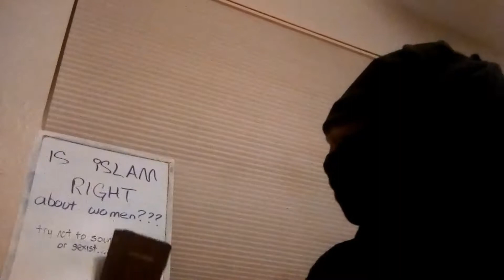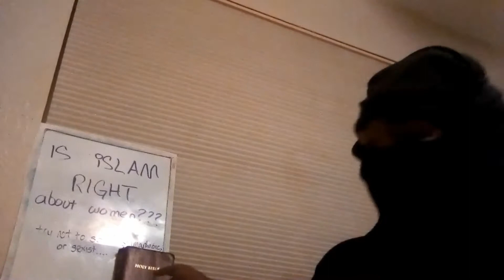05 Psalm 100 and 101... Beautiful Arab Woman risks death to sing Christian Song by Florida Artist